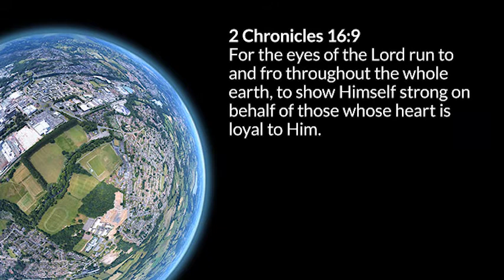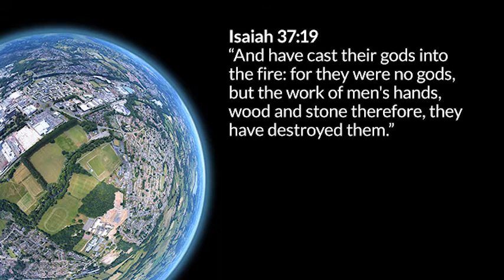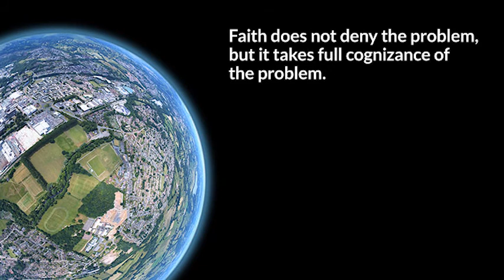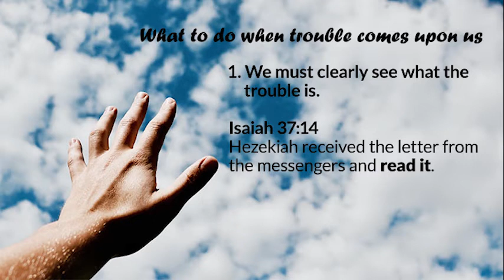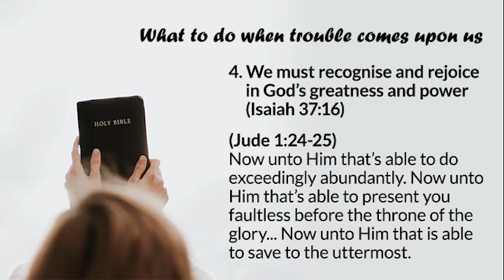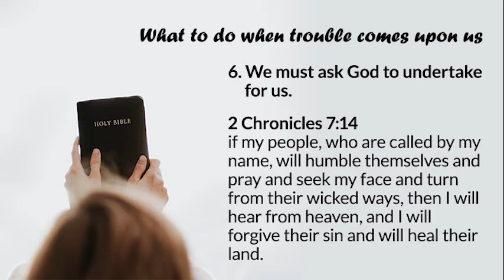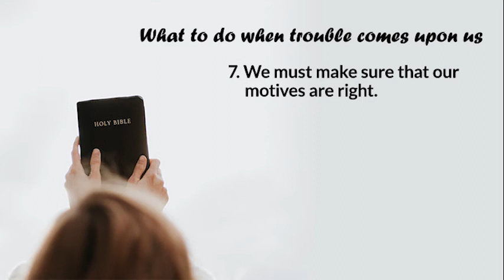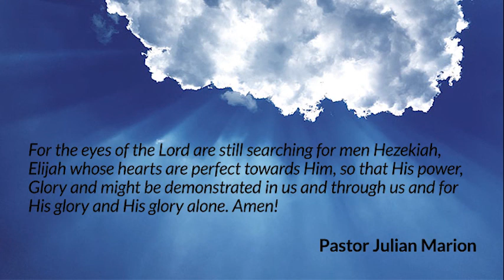What to Do When Trouble Comes Upon Us | Rev Julian Marion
This was first published on 24th May 2020. Listen... and be blessed!